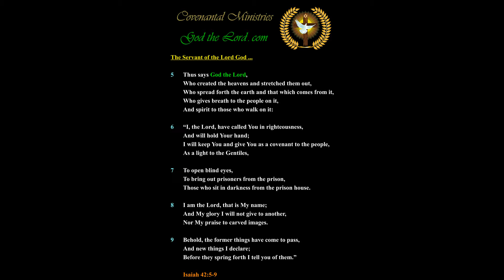The Secrets of America’s Promise from God About Existing Forever …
Published … for Wednesday, the 11th of  October 2017.

326.39---b.01